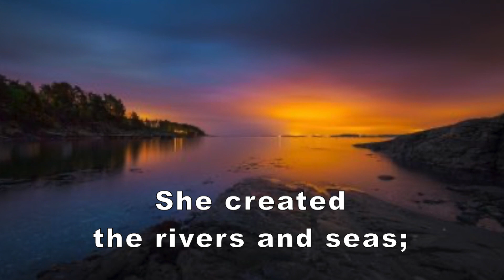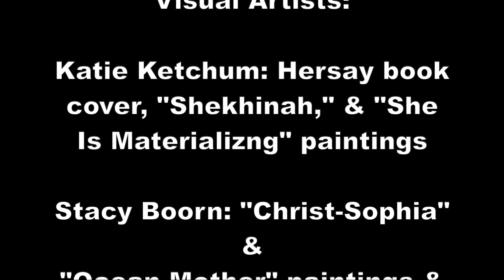Sing to Wisdom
Sing to Wisdom, the Mother of Earth,
daily filling the world with Her birthing;
She created the rivers and seas;
all life flows from Her energy.

She created each gender and race;
all creation flows from Her grace.

Video Credits

Visual Art:

Katie Ketchum: Hersay book cover,”Shekhinah” & “She Is Materializing” paintings
Stacy Boorn: “Christ-Sophia” & “Ocean Mother” paintings & photo of mother bear and cub
Elaine Chan-Scherer: “Sacred Feminine” & “Black Madonna” paintings
Jennifer Mantle: “Our Lady of Guadalupe” painting
Lucy Synk: “Ruach” painting